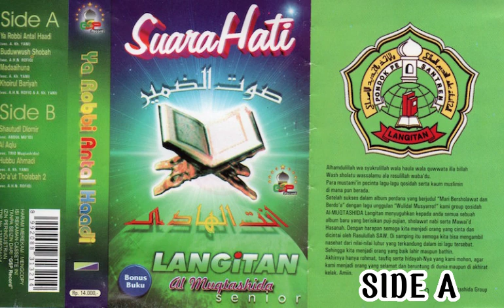02. Buduwwush Shobah | Al-Muqtashidah Vol. 2 | KASET PITA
Murni hasil ripping kami sendiri tidak mengambil file wabsite manapun.